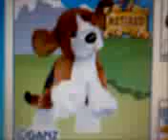My Webkinz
I lost some of my  stuffed animals so I just decided to do this. I'll be making a better one soon though.